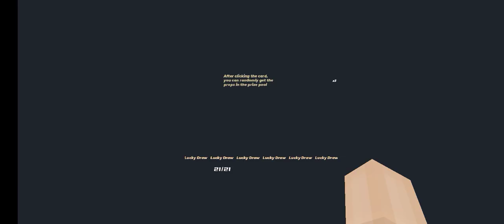blockman go bad war